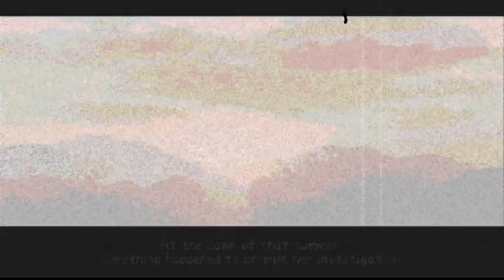Touhou Windows Run - Scarlet Weather Rhapsody - Intro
Scarlet Weather Rhapsody

Gensokyo, a fantasy World on the Border of Dreams and Reality...
In the middle of summer, untimely rain and hail fall in the Forest of Magic, snow blankets Hakugyokurou, the Scarlet Devil Mansion is enveloped in a cloudy, dense haze, and the Hakurei Shrine is leveled by a sudden earthquake.

This is the Touhou Windows Run.
Enjoy as I play through all of Touhous main games and some of the side games on varying difficutlies from normal to lunatic.
This is Scarlet Weather Rhapsody on Normal difficulty, were we gather clues and hunt down a celestial in an intertwined multicharacter story.

In the playlist the stories are in chronological order as far as that is possible.

Girls are now preparing...!